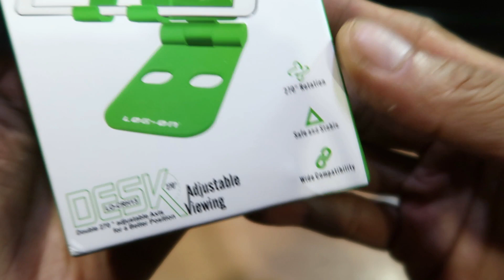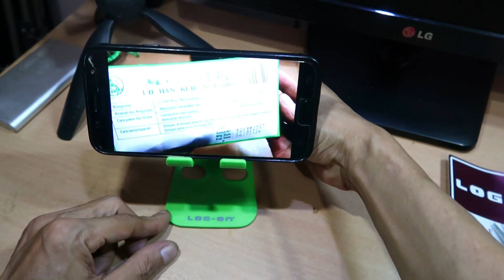Stand Holder HP di Meja | LOG-ON LO-CRH13 Review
Review stand holder HP untuk di meja merek LOG-ON LO-CRH13. Multi angle tablet & smartphone stand ini bisa diputar-putar kaki dan holder HP-nya. Bahannya plastik namun kokoh dan bergaya modern.

Holder LOG-ON LO-CRH13 sangat cocok untuk menaruh HP di meja saat menonton video atau mendengarkan musik.